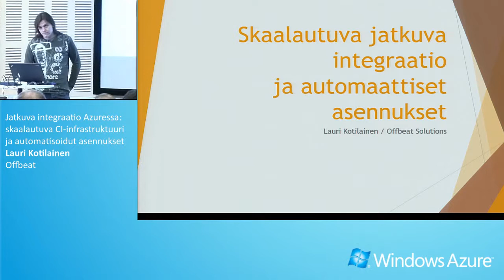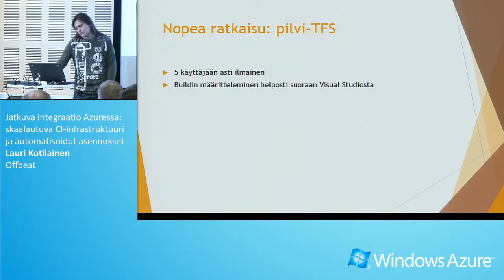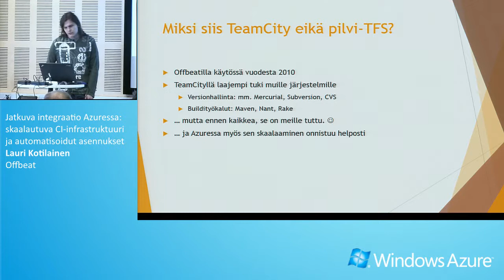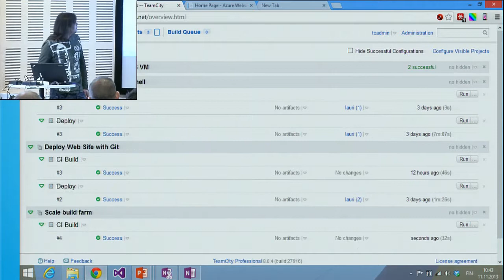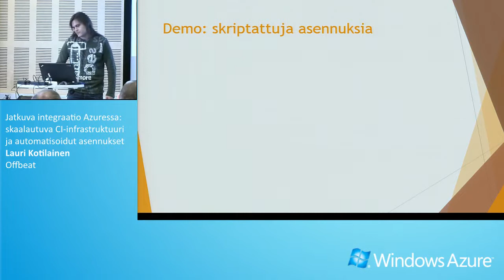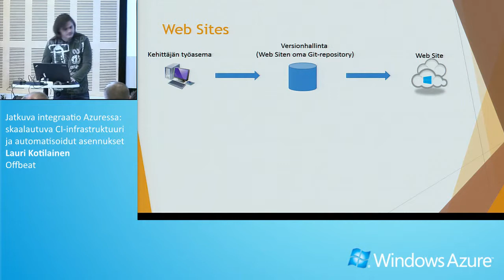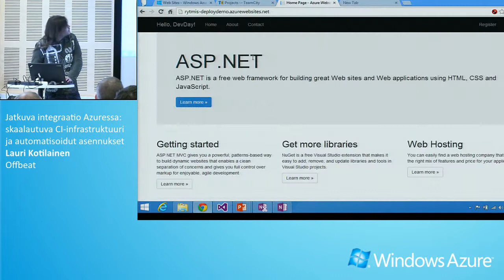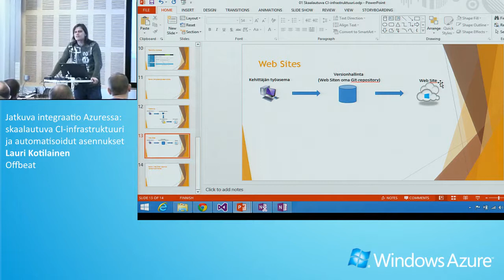Jatkuva integraatio Azuressa: skaalautuva CI-infrastruktuuri ja automatisoidut asennukset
Lauri Kotilainen, Offbeat